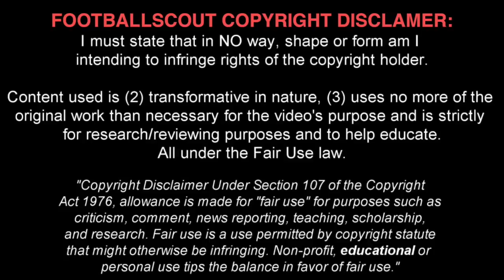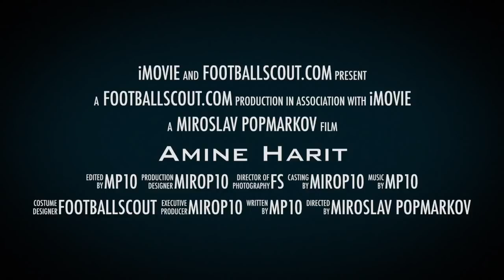✭ AMINE HARIT ✭ SCHALKE 04 ✭ THE MAGIC LEGS ✭ Skills & Goals ✭ 2017 ✭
Amine Harit is a French of Moroccan descent footballer who currently plays as a midfielder for FC Schalke 04 in the Bundesliga.